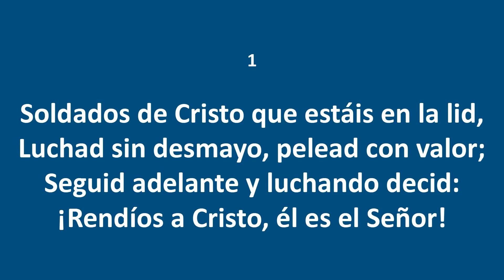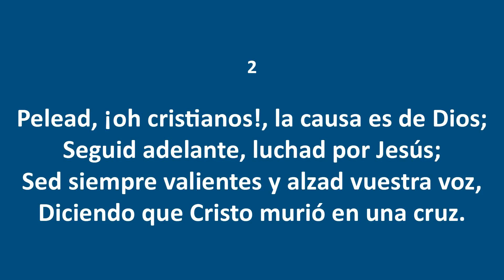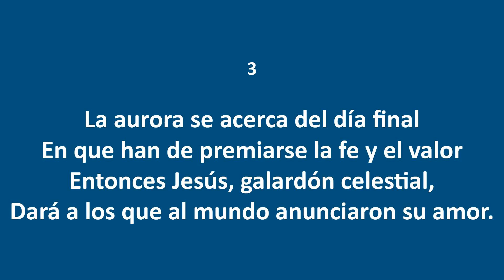Himnos de Gloria Nº 195 - Soldados de Cristo